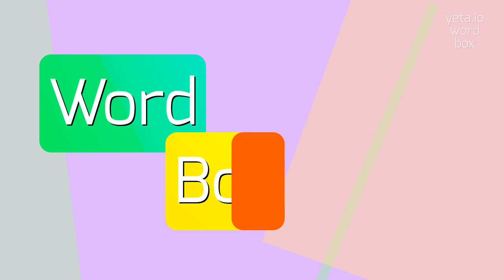How to say "preheroic"! (High Quality Voices)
Watch in this video how to say and pronounce "preheroic"!